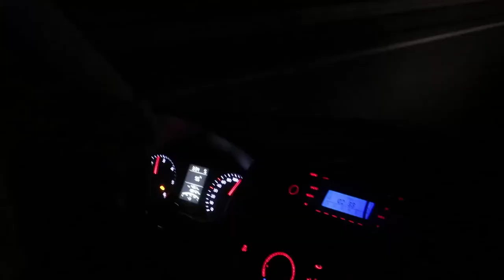VLOG O19/// QUALIFICATION TO OLYMPICS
Kvalifikacija i Olimpines zaidynes

Qualification to Olympic games

Sprint F in Austria

Distance C 15k in Austria

C Sprint in Poland

15km F in Poland